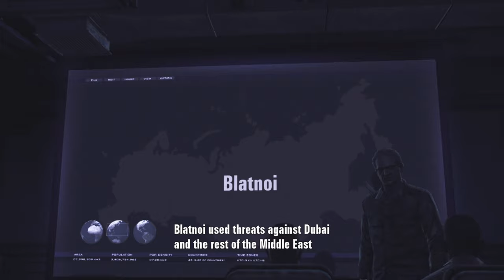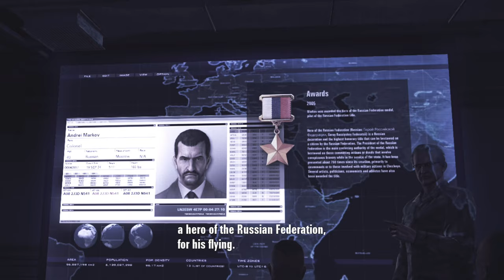NATO Intervention in Russia | Ultra Graphics Gameplay [4K] Ace Combat Assault Horizon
Ace Combat: Assault Horizon is a spin-off installment of the Ace Combat flight simulation video game series. It was developed by Project Aces and published by Bandai Namco Games for the PlayStation 3 and Xbox 360 platforms in October 2011. The game was later released on Microsoft Windows in January 2013 through Steam and Games for Windows Live, with the latter notably being the final retail release for the platform shortly before its discontinuation.